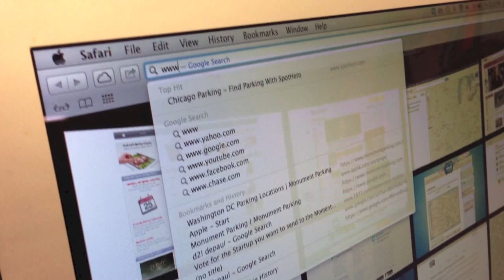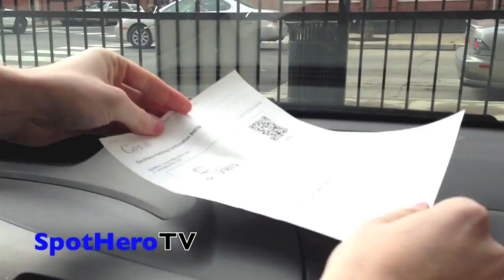SpotHero Outdoor Lot Tutorial